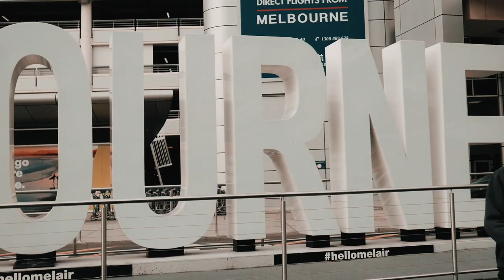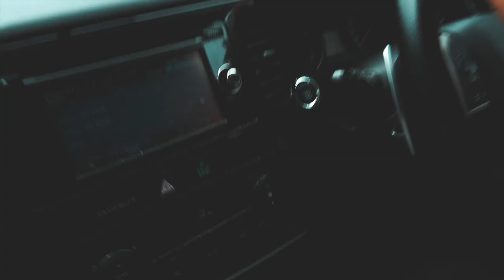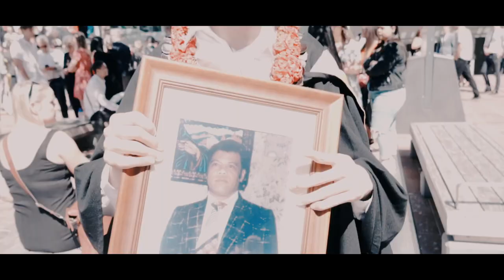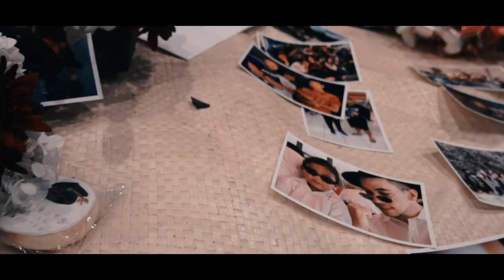VLOG 8 // MOVING DAY AND GRADUATION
an editor and film maker, I am 21 born and raised in Auckland New Zealand. at birth i was diagnose with Cerebral Palsy so i can't talk or walk but i love my life and love to make and share videos. My main motto is life is to Never give up because your awesome. I made my Youtube channel to share some of my events using my tools but importantly to inspire you guys hopefully,
Life isn't about finding yourself. Life is about creating yourself.